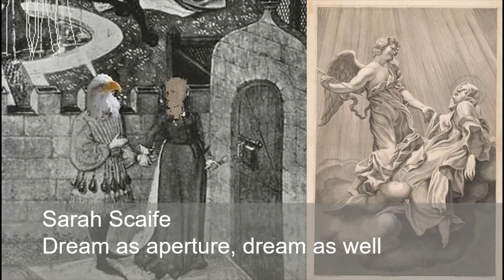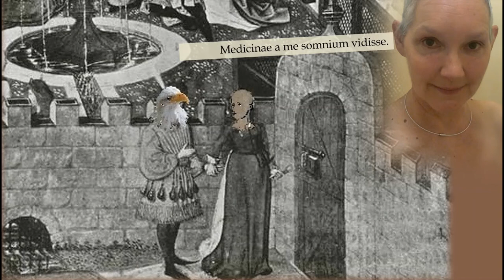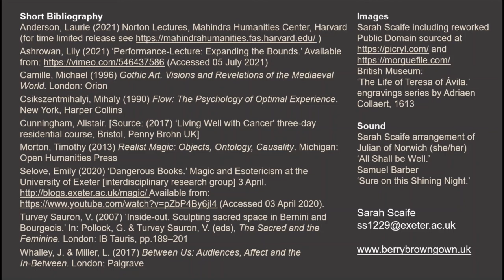Sarah Scaife – Dream as Aperture, Dream as Well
The latest issue of Exclamat!on on ‘Monsters, Monstrosity & (In)Humanities (2021) can be accessed

Remember to continue the conversation by following us on Twitter @ExclamationAIJ and through the ExclamationDigCon21.